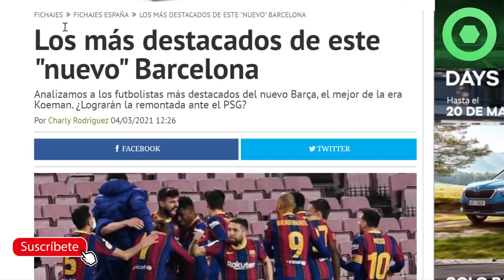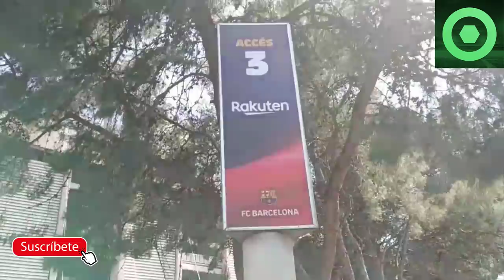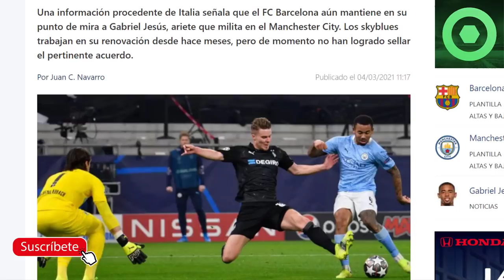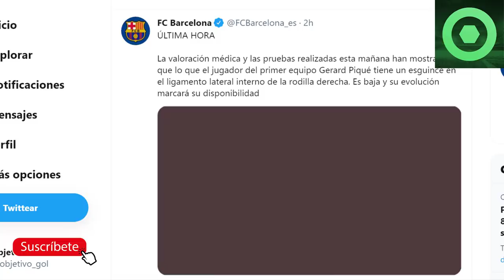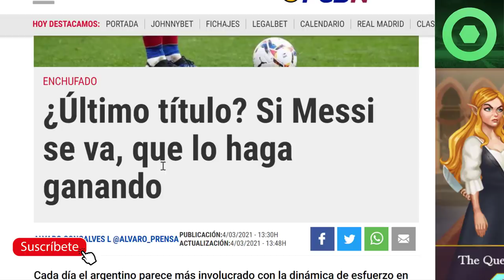🔴MESSI deja a TODOS con la BOCA ABIERTA🔴COMUNICADO OFICIAL:NUEVO LESIONADO🔥GABRIEL JESUS al BARÇA?🟥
Fuentes:
fcbarcelonanoticias
fichajes net
fichajes com
besoccer